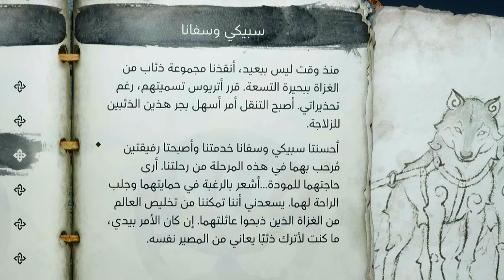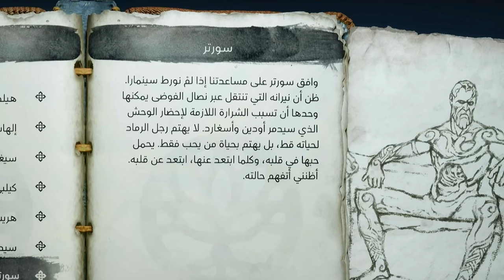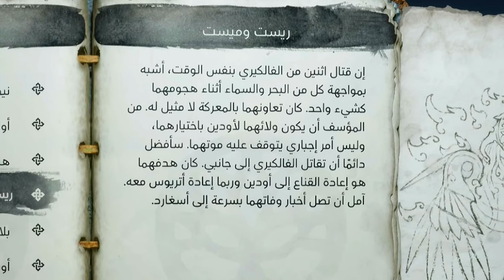الانتقام 🔥 اله الحرب راجناروك |17|مترجم - god of war ragnarok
اله الحرب راغنروك مترجم  الحلقه 17

بداية حرب راغنروك

موت بروك

ما عليك سوى الانتساب إلى هذه القناة للاستفادة من المزايا وتقديم الدعم للقناة 😍❤️👇🏻

كريتوس ضد هيمدال

اتريوس

ثرود ابنة ثور

  رمح سبارطه

زوجة ثور

اتريوس يقابل هيمدال

هيمدال وثور

god of war ragnarok مترجم

تختيم god of war ragnarok مترجم

تختيم اله الحرب راغنروك مترجم

قود اوف وور راجنروك

قود اوف وور راغنروك

كود اوف وور راجنروك

كود اوف وور راغنر

كويتوس يقتل تنين